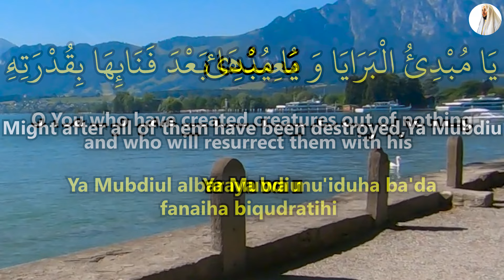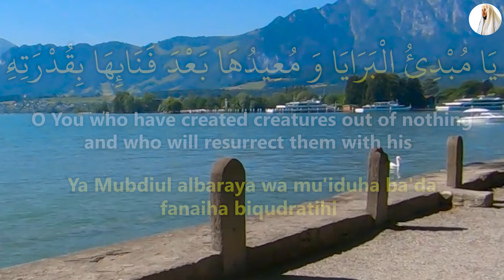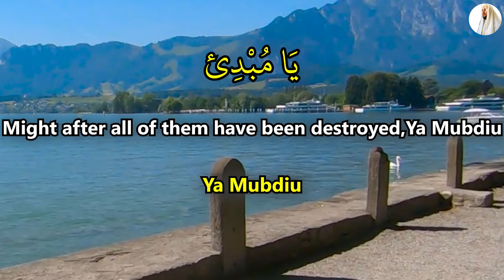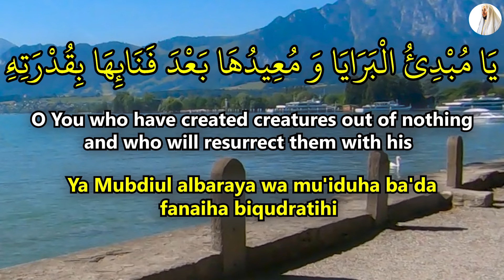If You Have Problems, You Should Read This Dua Immediately And Get Rid Of Them All Within 24 Hours!